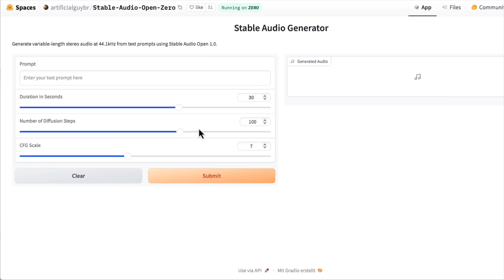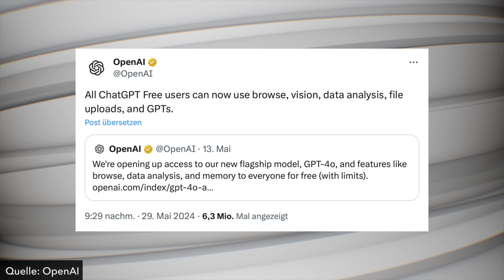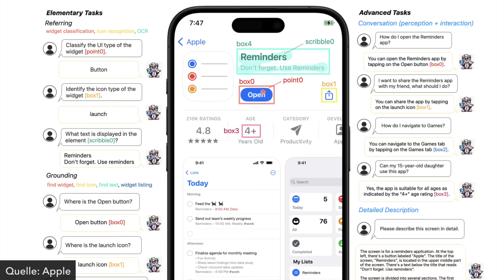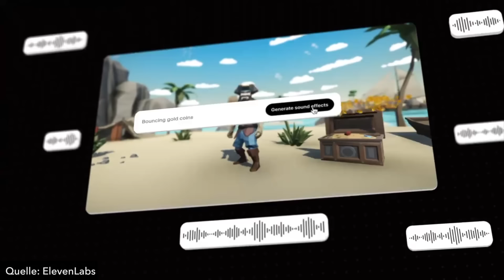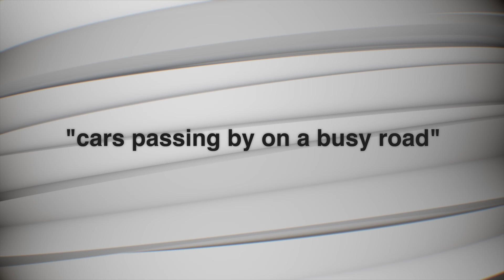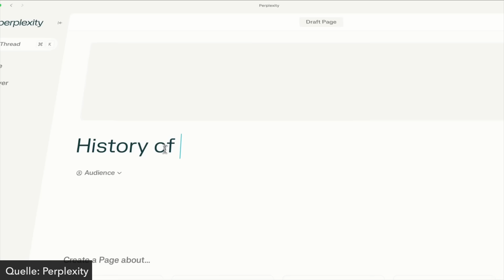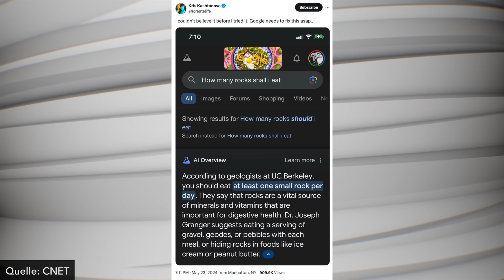MEGA UPDATES FÜR AUDIO KI TOOLS | Suno, Elevenlabs und Stability AI | Gerüchte um Apple KI | KI News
Die Chatbot-Arena bekommt endlich auch ein Ranking für die Fähigkeiten eines KI-Tools auf einer bestimmten Sprache, Google veröffentlicht die Gemini App für Android in Deutschland und kämpft mit negativen Schlagzeilen aufgrund der eigenen AI Overviews in der Suche.

Suno und Elevenlabs stellen beeindruckende Updates vor und Stability zieht mit Stable Audio Open nach. Außerdem hat Suno einen Wettbewerb bekanntgegeben, bei dem bis zu einer Million Dollar als Preisgeld für die besten KI-Songs verteilt wird.

Von Apple gibt es auch Neuigkeiten, und zwar, dass der Plan für eine eigene KI zugunsten von mehreren kleineren KI-Integrationen in iOS-Apps gewichen ist und man das Ganze nächste Woche bei der WWDC offiziell vorstellen wird.

Videoinhalt:
00:00 Die KI-News vom 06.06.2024
00:33 Deutsche Leaderboards bei der Chatbot Arena
01:07 Updates für Suno.ai
02:27 ChatGPT Premium ab jetzt kostenlos
02:59 Gerüchte um neue Apple KI
03:43 ElevenLabs Soundeffekte Version 2
05:09 Neues Open Source Audio-Modell Stable Audio Open
06:23 Perplexity Pages
07:15 Google AI Overviews Fail
07:49 Google Gemini App ab sofort in Deutschland verfügbar